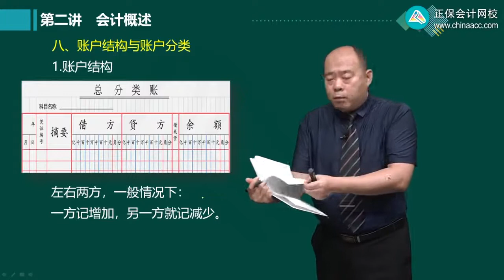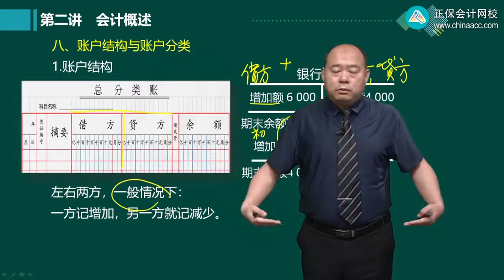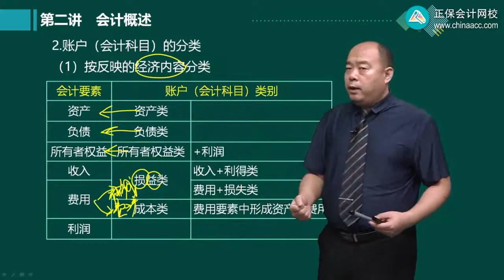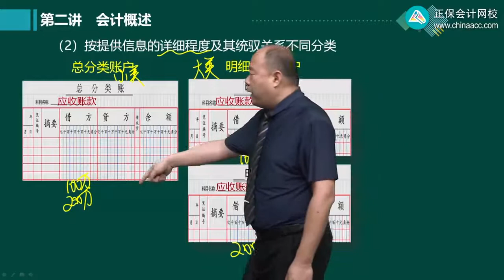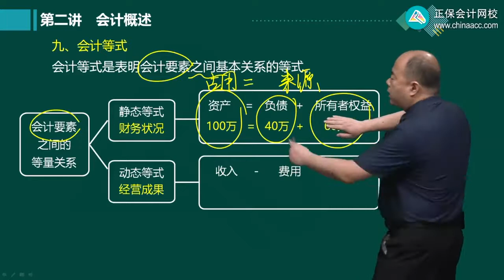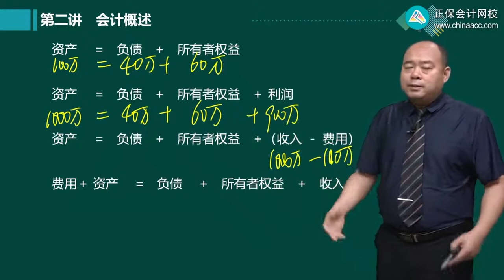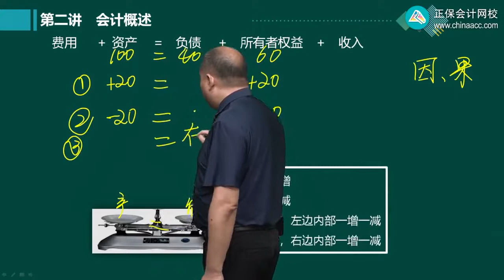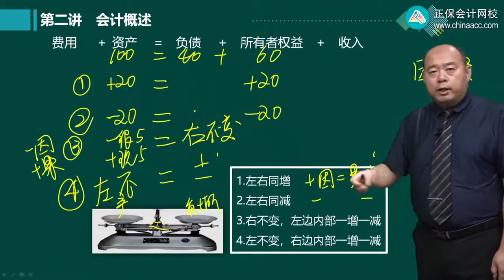2023 初级会计师 初级会计实务 赵玉宝 零基础预习班0205第05讲 账户结构与账户分类、会计等式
2023 初级会计师 初级会计实务 赵玉宝 零基础预习班